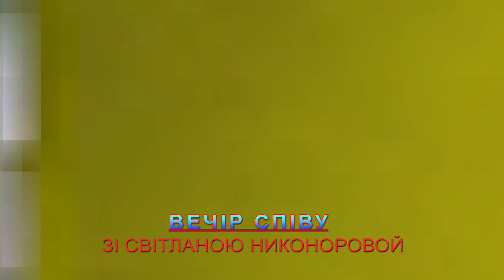ФОТО З МУЗИЧНОГО ВЕЧОРА СПІВУ ЗІ СВІТЛАНОЮ НИКОНОРОВОЙ (19.10.2023 р., Німеччина, м. Шверін)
Фото та монтаж Руслан Дорошенко.